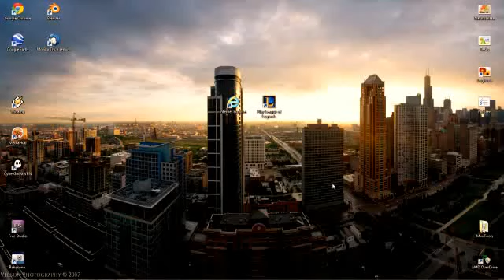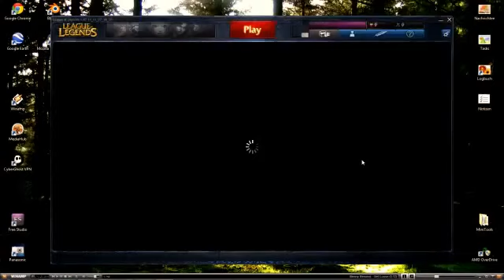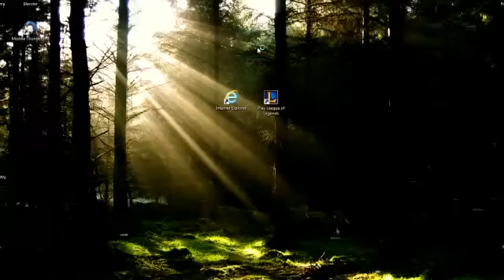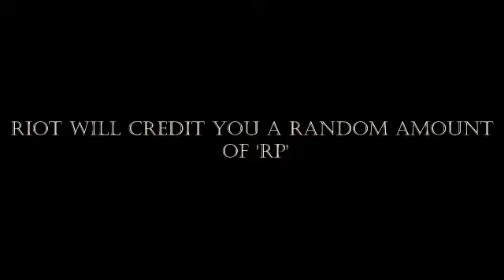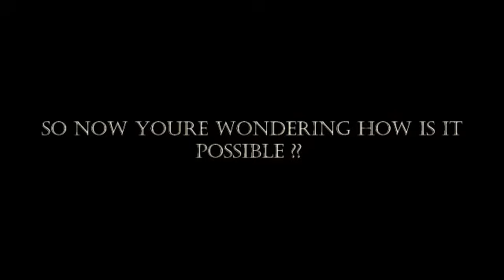[2014-JANVIER/JANUARY]Avoir des RP grâce à un compte VIP ? | How to Get Free RP with a VIP account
LA VIDEO DATE UN PEU, MAIS SA MARCHE QUAND MEME !
TOUT EST EXPLIQUE DANS LA VIDEO
-Se créer un compte sur le lien donné.
-Le UP jusqu'au lvl 10.
-Se déconnecter puis se reconnecter.
-IL FAUT DES FOIS PATIENTER JUSQU'A 48H !

THE VIDEO IS A LITTLE TOO LATE BUT THIS WORK !!
ALL IS ON THE VIDEO
I'VE A BAD ENGLISH :D

-CREATE AN ACCOUNT WITH TH LINK GIVED
-UP THEN LVL 10
-DISCONNECT AND RECONNECT
-MAYBE YOU NEED TO WAIT 48H !!